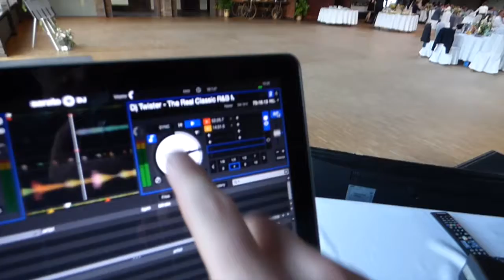Wesele x Gościniec Za Borem - Trakmajster VLOG #22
Gościniec za Borem